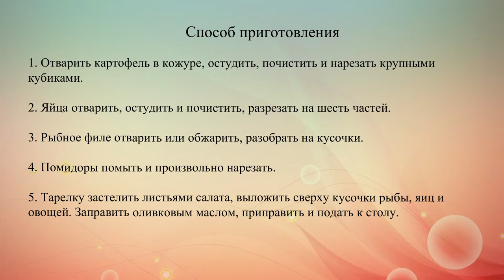Картофельный салат с помидорами и рыбой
Рецепт простого и вкусного салата из картофеля, яиц, рыбного филе и помидоров.